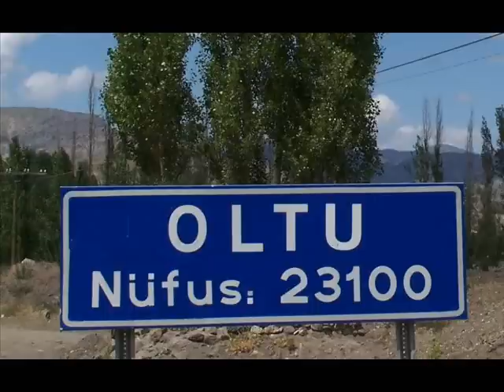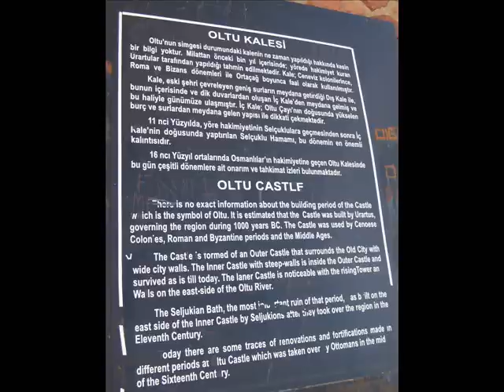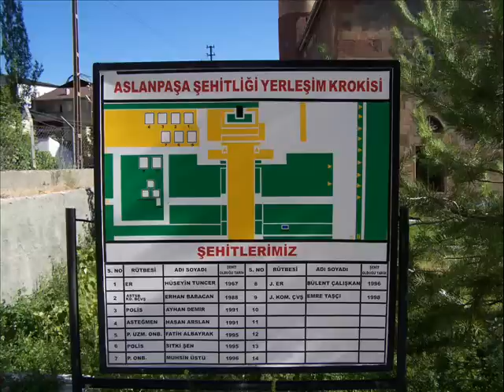CAN AKIN - OLTU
"SANA SEHIT OGLUNU GETIRDIM REMZIYE TEYZE"

Ahhhh Remziye Teyze ahhh..

Oğlunla hep sohbet ederdik.
            "Daha 22 yaşındayım? Evimin tek oğluyum. Annem beni çok sever.  Ara sıra mektuplarıma Babamdan gizli sigara koyar? Ama bilir, ben sigara içmem.. Adet böyleymiş, Sigara konurmuş, Annem her sabah kalkar benim yanıma gelir, sanki 8 yaşında çocukmuşum gibi Seloşum diye sever,

           Babamda şakavaribağırır.. "Eşşek kadar oğlun oldu.. Memlekete gitse onu kimse tanımaz artık" der söylenir dururdu? Babam çok iyi biri? Ama hep bana sert davranırdı.. Olsun onu çok seviyorum.. Yinede benim Babammm? " derdi saatlerce seni anlatırdı"

           Evin önünde çekilmiş resminizi görmeyen kalmadı Herkese gösterirdi..

          "İşte bakkk Annem ve Babammm" derdi..

            Aniden karanlıklar içinden gelen bir kurşun sesiyle yere düştü. Dağ gibi Seloşun

           "Can Abi yaralandım ben" deli gibi üzerime yağan kurşunlara aldırmadan koştum?
          "Seloş kalk  bir şeyin yok... Hadi diyorum.. Oltu?ya birlikte gidip Oltu kebabı yiyeceğiz.. Kalk.."

            Ellerini kan fışkıran yaranın üstüne koyup,

            "Can abi sakın beni burda koyma? Anneme sen beni götür.. De ki  Bu oğlun Seloşun şehit oldu. Bu vatan için canını verdi. Babamda üzülmesin, Annemde ağlamasın, erkek gibi şehit olan bir oğlu var artık"

            Ellerini açtı kelime-i şahadet getirdi..

             "ALLAHIM AİLEMİ VE ÜLKEMİ KORU?? Dedi.. Şehit oldu".

HAYDİ BU ÜLKE İÇİN CANLARINI VERENLER İÇİN BİR DUA OKU.

              "Remziye Teyze.. Bu vatan için canını veren, Şehit oğlunu sana getirdim. "
Mr Can Akın